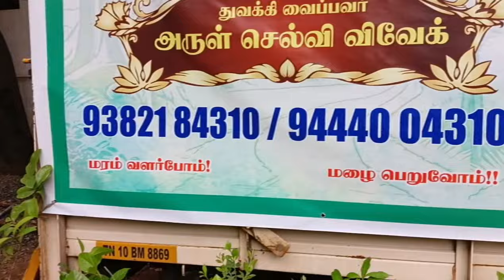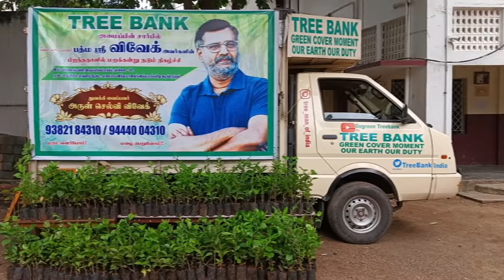மரத்துக்குள் பள்ளி கல்லூரி திட்டம் மரமும் மாணவர்களும் இந்த திட்டத்தில் அனைவருக்கும் இணையலாம்